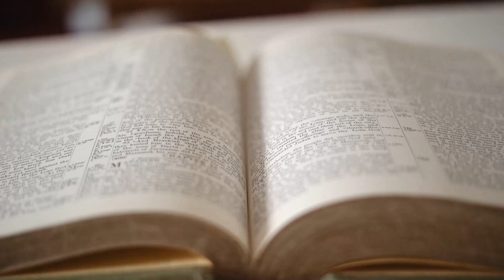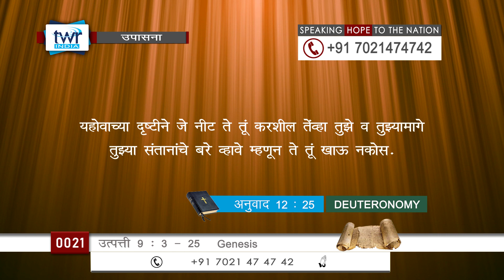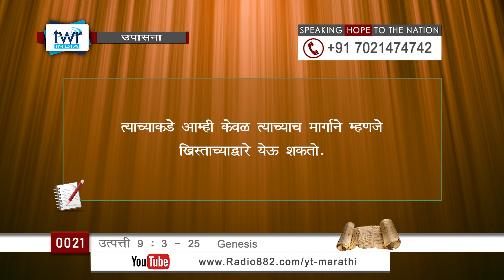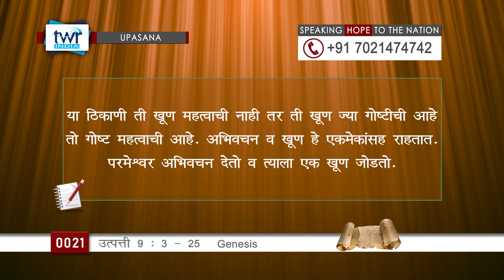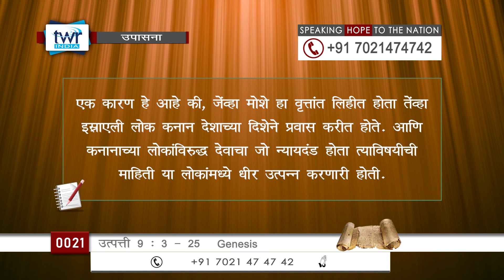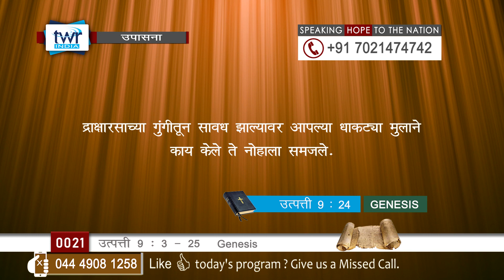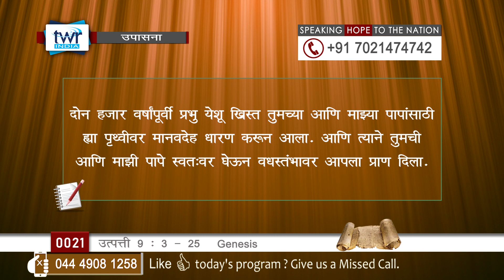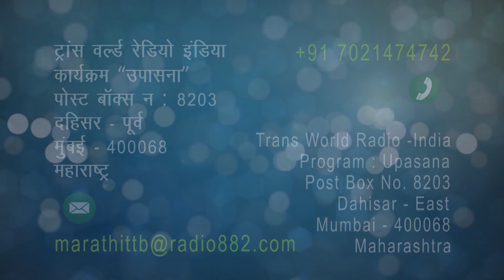TTB उत्पत्ती 9 : 3 - 25 (#0021) Genesis Marathi Bible Study - Upasana